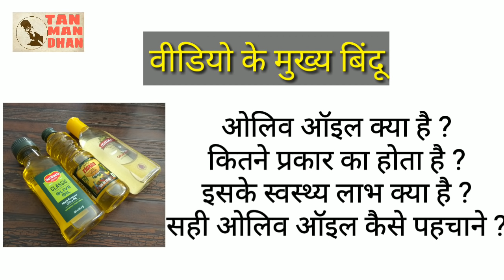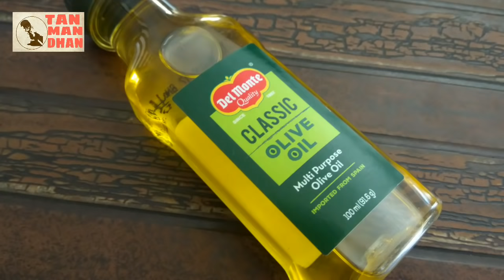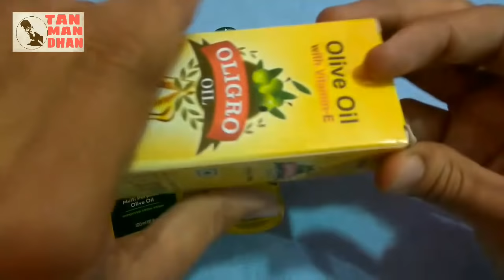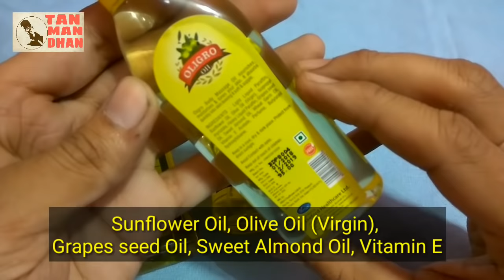How to know a best olive oil / Del Monte olive oil v/s Figaro olive oil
Olive oil को कम रेट में यहाँ से खरीदे

दोस्तों, जैतुन तेल को ओलिव आयल कहते है और आजकल इस तेल का इस्तेमाल घर घर में होने लगा है। चाहे मालिश करनी हो या फिर खाने में इसका इस्तेमाल काफी फायदेमंद है। और आज के वीडियो में मैने लिए है तीन अलग-अलग ब्रांड जो इस जैतुन तेल के लिये काफी जाने जाते है। मै आपको बताऊँगा इनका असली सच - इनकी क्वालिटी कैसी है ?
जो प्रोडक्ट हम खरीद रहें है क्या वो असरदार है या जो तेल हम ले रहे है वो क्या सच में ओलिव आयल ही है या फिर कुछ और ।
जानेंगे इन सभी सवालों के जबाब तो बने रहे मेरे साथ । वीडियो को पूरा अंत तक ज़रूर देखें और दोस्तों के साथ शेयर भी करें।

हमारे ये वीडियो भी ज़रूर देखें

Hair Products:
1. Hair Wax
2. Hair Cream
3. Hair Growth Oil
4. Shampoo
6. Hair Spray

Face and Body Products:
1. Bodywash
2. Face Cream
3. Aloe Vera Gel
4. Charcoal facewash

Health Supplements:
1. Weight Gainer
2.Whey Protein

Thanks,